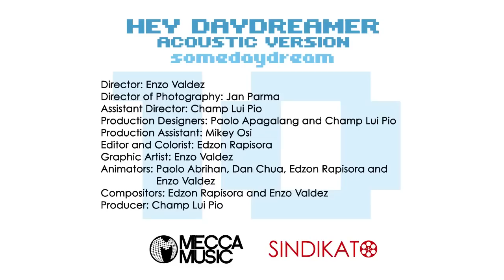"Hey Daydreamer" (Acoustic) - Somedaydream